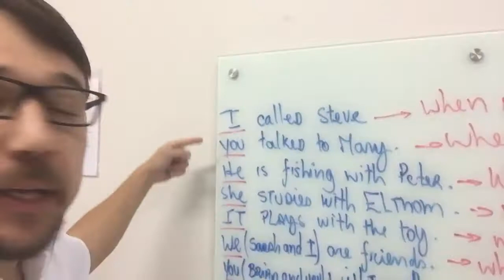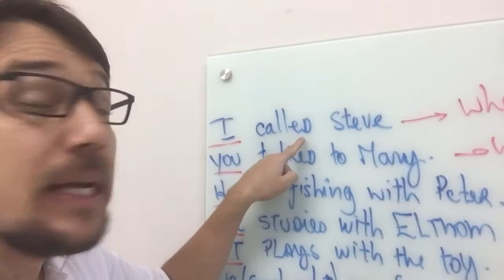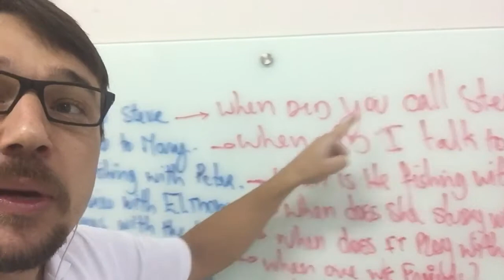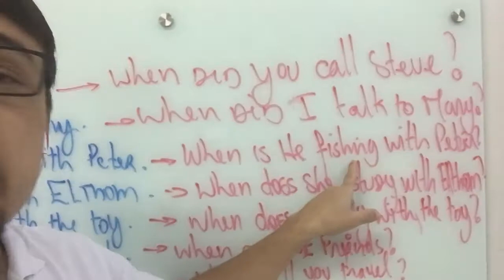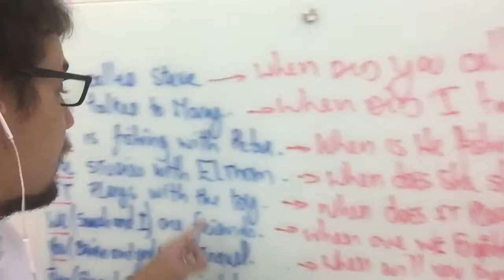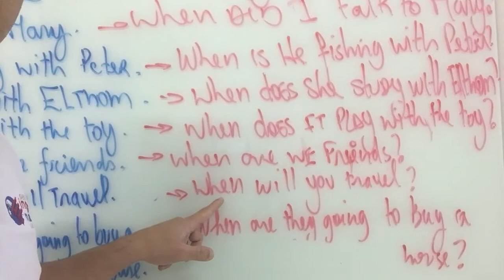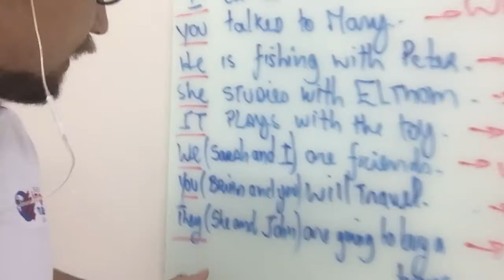COMO USO O "WHEN"? | DESAFIO 3/365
Esse é o vídeo 3 de 365 vídeos de conteúdo de inglês. Nada de enrolação, serão aulas... Acompanhe essa nossa série pelo YouTube e aprenda inglês.
Nesse vídeo falamos sobre como usar "when". Se você não sabe como usar, aqui você vai aprender, mas se você já sabe pode relembrar.

Clique agora e entre para o grupo seleto dos 5% dos brasileiros que falam inglês fluentemente...